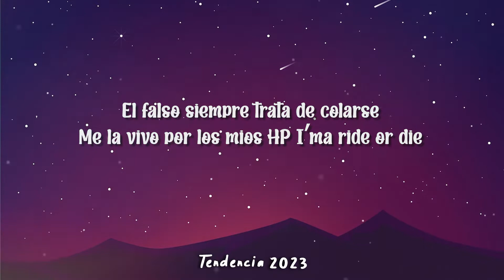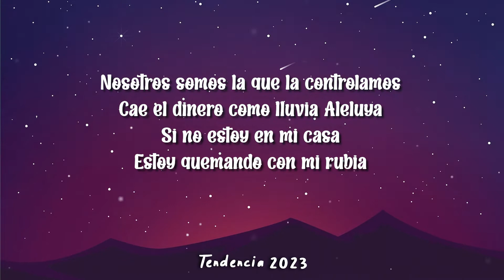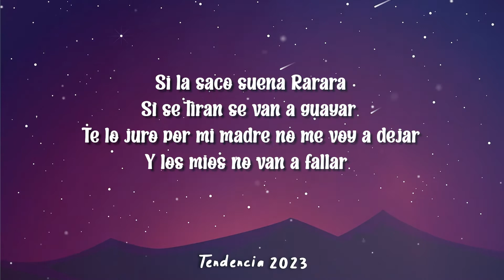DE LA GHETTO - EL FATHER (Letra\Lyrics)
🎵 DE LA GHETTO - EL FATHER

🎤 Lyrics/Letra:

“Jaaaaa Esto es 100 x 35 y mandamos nosotros” – Héctor El Father

Mucho piquete que no entienden
Somo’ así de la isla como El Father nos vamo’ a matar
El falso siempre trata de colarse
Me la vivo por los mios
HP I’ma ride or die
Mucho piquete al que no entiende
Me la vivo por los mios HP I’ma ride or die

Si la saco suena rarara
Si se tiran se van a guayar.
Te lo juro por mi madre no me voy a dejar
Y los mios no van a fallar.

Donde apuntamos no fallamos,
De nuevo en la vuelta la coronamos
To’ los días estoy designer
Los precios ni miramos
Aquí somos así
La calle esta spicy

Nosotros somos la que la controlamos
Cae el dinero como lluvia Aleluya
Si no estoy en mi casa
Estoy quemando con mi rubia

Vida buena no se le para al joseo
Porque que el día que naci se inventaron el malianteo.

Activo’ si quieren guayar
Ustedes lo han visto
Que andamos burlao’
Pero siempre estamos ariscos
La 40 encima por si hay fantasmeo
Se janguea de noche y de día sigue el joseo
Andamos por ahí
en el Can-am, las babies donde están
Si se portan bien los billetes se van

Yo we smoking and smoking estamos en Alta
Pero siempre activo’ si vemo’ una falta
El palo suena y cualquiera se cae
Aquí no creemos en nombres y sabes lo que hay

siempre fresh I’m so fly
de dinero no me hable milloneta intocable easy y si te la vives